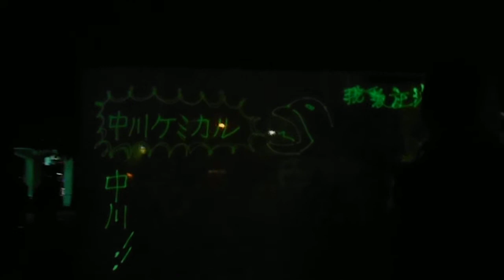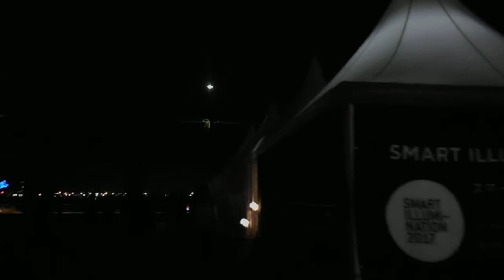DSCN2622スマートイルミネーション横浜20171103